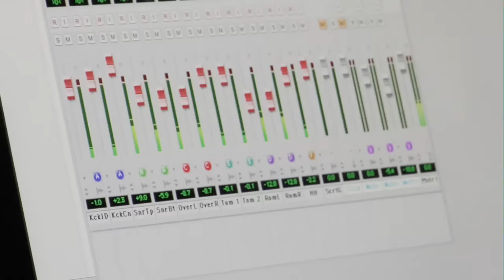Closure In Moscow "Sweet#hart" (Official Music Video)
From the album 'First Temple' available now!

Lyrics:
I lay awake, stuck by this fickle thorn
I lay with you so they won't sink in their claws
I lay awake while the beasts and the whores are

Dancing in, dancing in
Dancing in the jaws, jaws, jaws of a landfill
Am I ever gonna let you in before I see it coming?
Systematic in decay

I'm dying to feel what you feel now
You've already been such a sweetheart
And I know we all get scared
We all get scared

It's too much head but too little heart, oh honey
I want your touch, such a shame that I am numb, honey
Not meant to be this way

Lover, lover, lover, you'll never know
You'll never know because
Lover, lover, breathing down my neck
Incendiary breath and still my lover is a burden

Tell me something, could you smell my fear?
As I lay there, cringing on your bed

Maybe my seed found purchase in your soil
It's just a fight, a futile fight to feel connected
Instead of tending to its prick, I lay infected

Systematic in decay